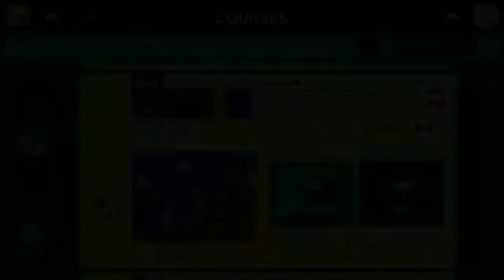♥A-E's Super Adventure♥ by Jeff 🍄 Super Mario Maker ahr 😶 No Commentary